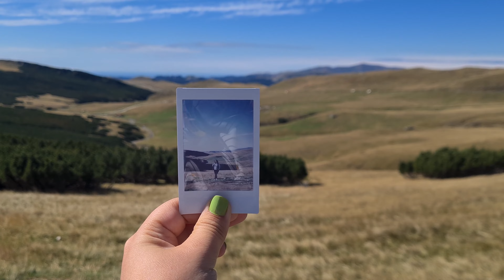Travel Vlog | Muzeul Cinegetic Posada, Piatra Arsa, Rezervatia Naturala Turbaria Laptici | Days 1-2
♥ Aparatura folosită:
Nikon D3200